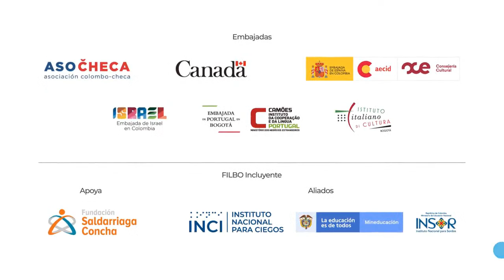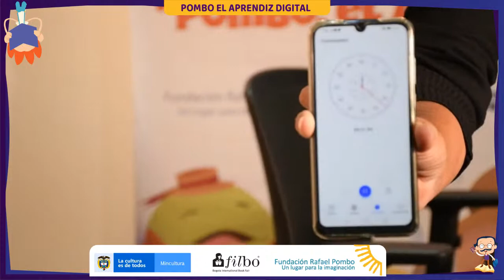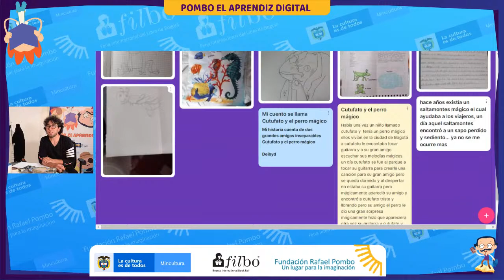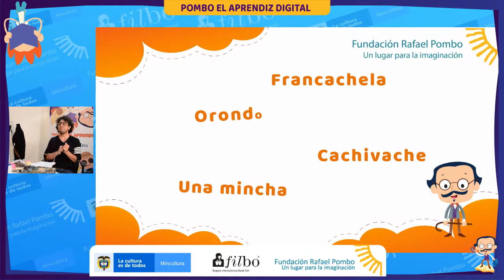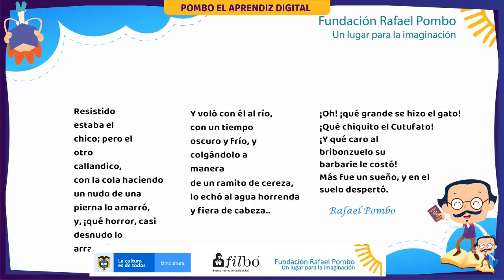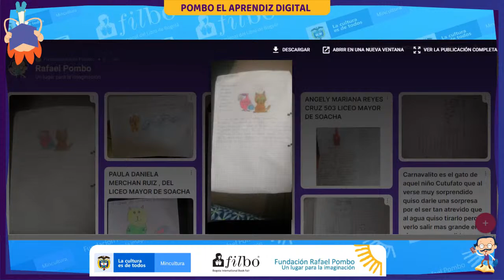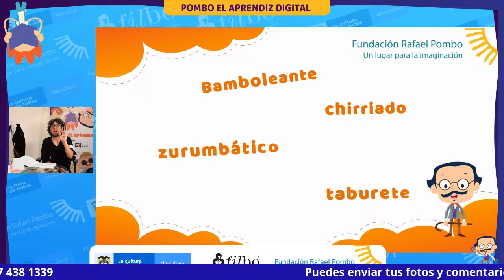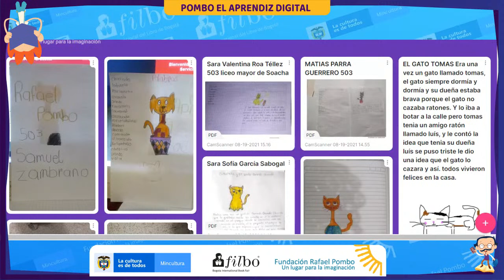Vidas creativas con Rafael Pombo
Nunca deseches una idea, todas son fuentes maravillosas de creación, prepárate para crear: tómate tu tiempo, estira las piernas, ve por unas galletas a tu cocina, guardamos tu secreto. Te invitamos a compartir con Rafael Pombo un espacio lleno de letras, ideas y mucha, ¡Mucha!  C R E A T I V I D A D, no te pierdas el taller “VIDA CREATIVA” junto a Rafael Pombo.